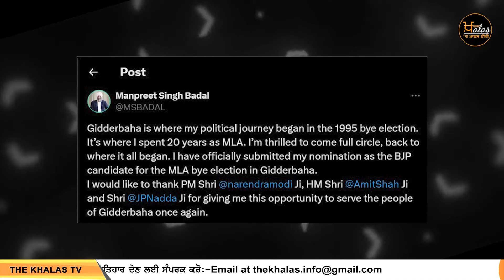Top 6 News | 25 October | ਅੱਜ ਦੀਆਂ 6 ਖਾਸ ਖ਼ਬਰਾਂ | THE KHALAS TV